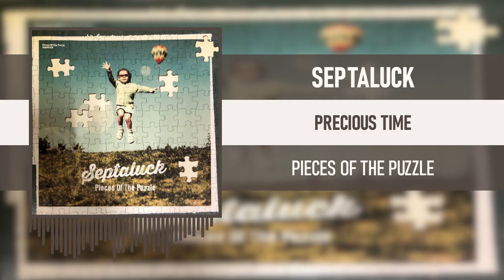SEPTALUCK - PRECIOUS TIME [PIECES OF THE PUZZLE] [2014]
Artist: SEPTALUCK
Track: PRECIOUS TIME
Album: PIECES OF THE PUZZLE [2014]